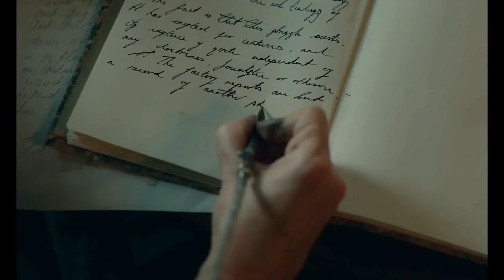Susanna Nicchiarelli su Miss Marx: “parlare solo dei film e non del sesso di chi li ha diretti"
Susanna Nicchiarelli su Miss Marx: “Speriamo di arrivare a parlare solo dei film e non del sesso di chi li ha diretti”

La nostra intervista a Susanna Nicchiarelli e a Romola Garai, rispettivamente regista e protagonista del film Miss Marx, presentato in concorso al Festival di Venezia 2020 e arrivato in sala lo scorso 17 Settembre.